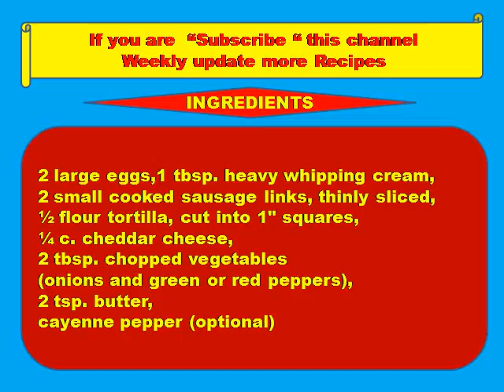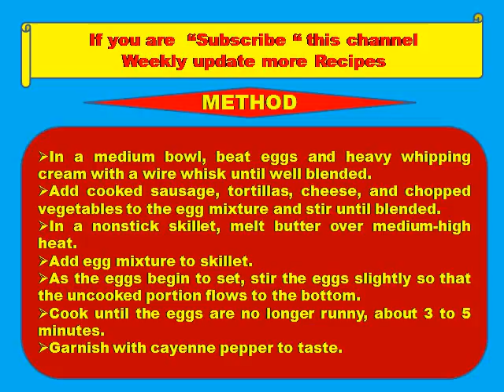Tex Mex Sausage and Scrambled Eggs -Healthy food,Kids recipes,funny hot recipes